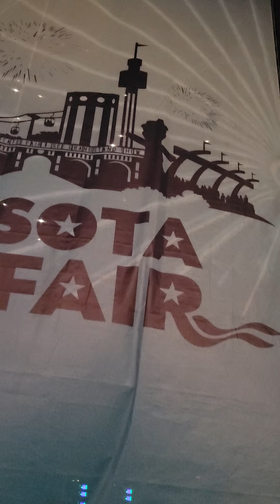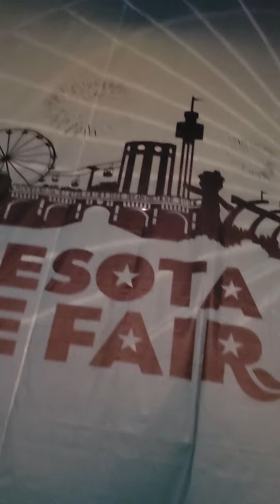Duran Duran At The MN State Fair - 8/31/23